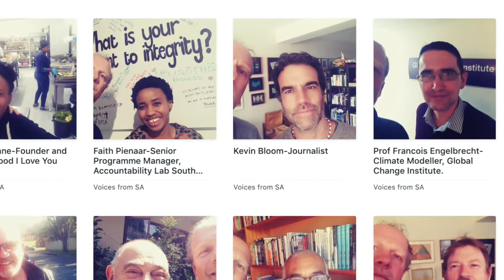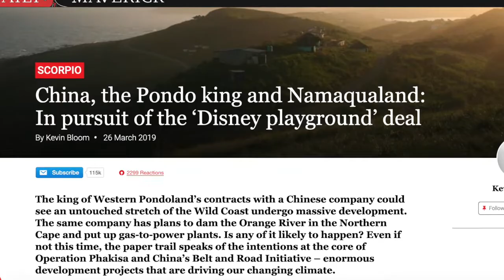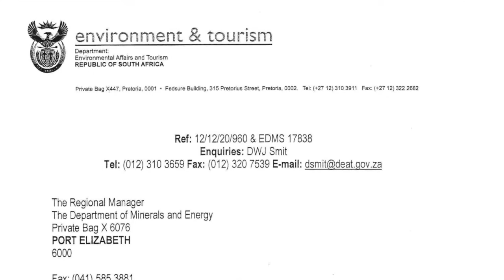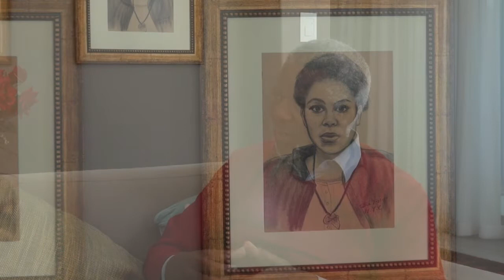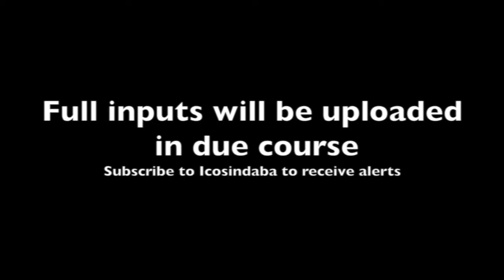Mavuso Msimang Has Hope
ANC struggle veteran Mavuso Msimang talks about the "Bantustan Bills" - legislation that risks taking South Africa back to the dark days of apartheid - and explains why he has not (yet) given up on the ANC.

He begins by reflecting on his formative years in a family where his grandfather was good neighbours with an Afrikaans farmer in the Newcastle area.  It was before apartheid took South African history down a cul-de-sac.

But can the ANC as the primary liberation movement get us back on track toward the freedom for which he fought?

Mavuso thinks so, even thought he is aware that his daughter, the famous writer Sisonke Msimang doesn't.